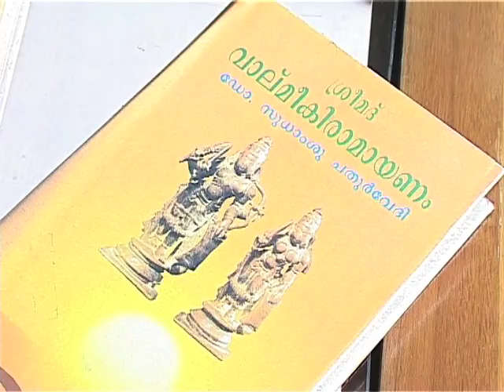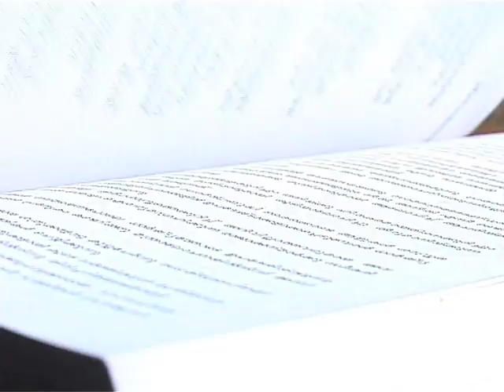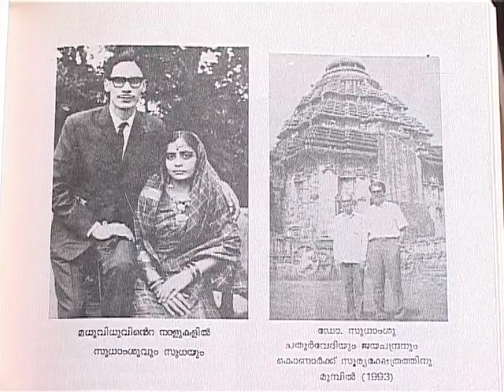chathurvedi mera dilli